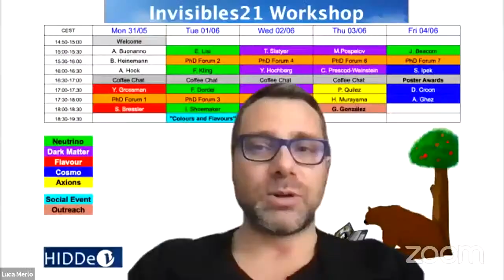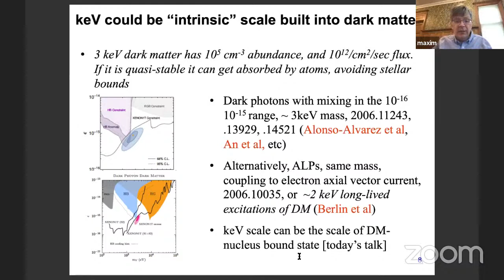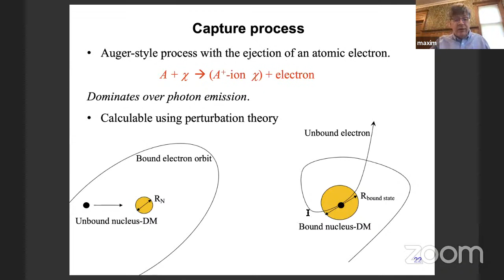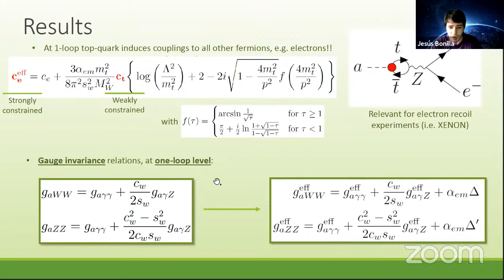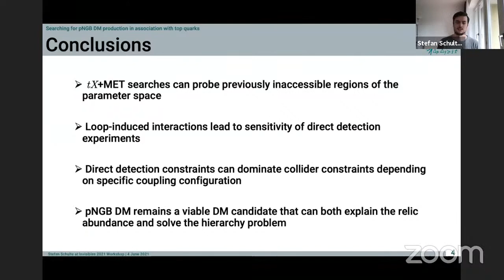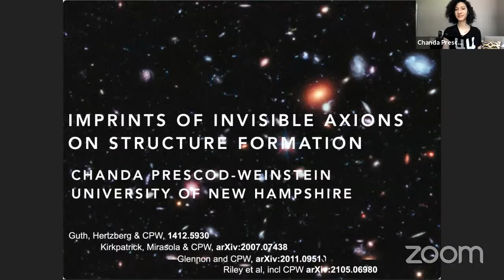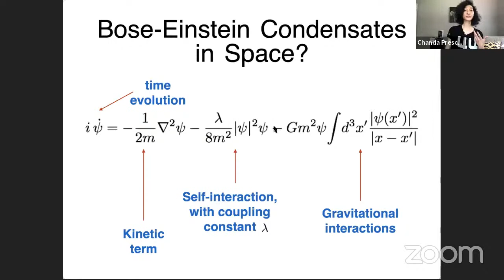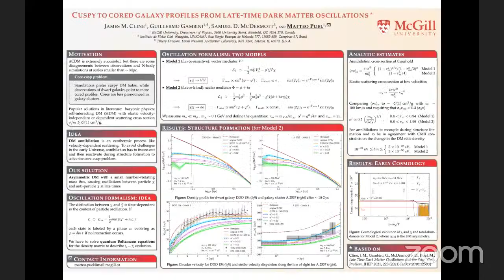Invisibles21: Thursday - Part 1